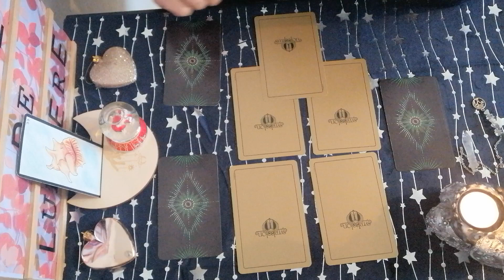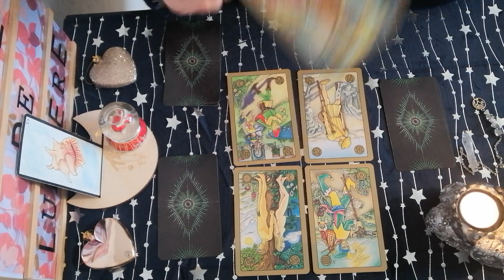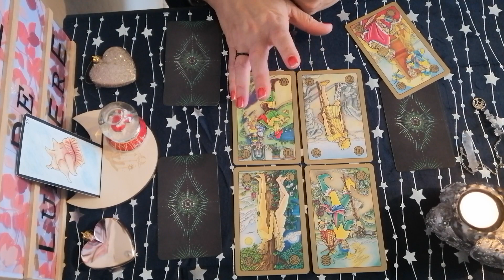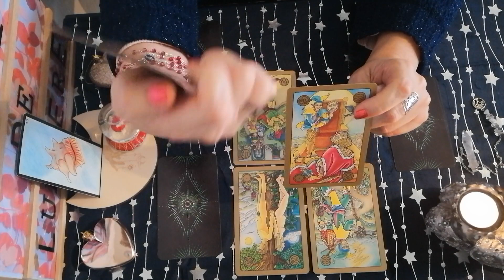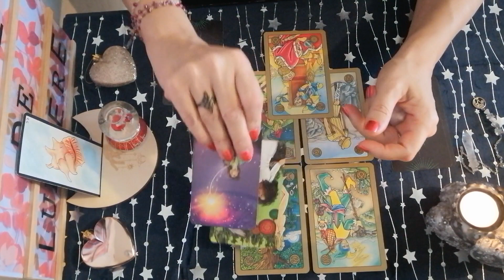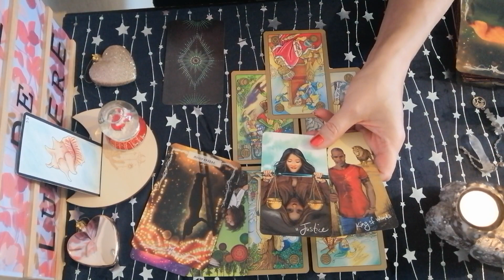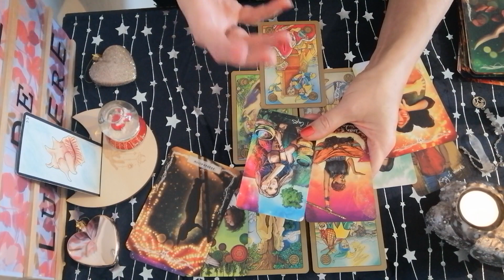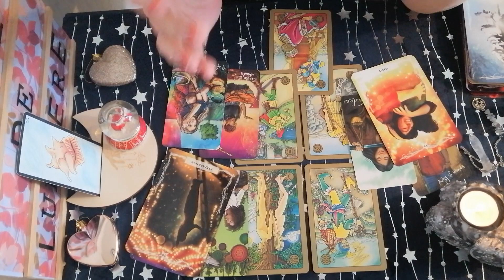🌊Guidance pour les signes d'Eau♋️Cancer♏️Scorpion♓️Poissons🤶2ème quinzaine🎀Décembre 2023🎄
Voici  les guidances 🔮🤶2ème quinzaine🎀Décembre 2023🎄 pour chaque Élément Astrologiques. 🌎 🌊 🌬 🔥

Merci infiniment .✨

Messenger : m.me/CledeLumiere